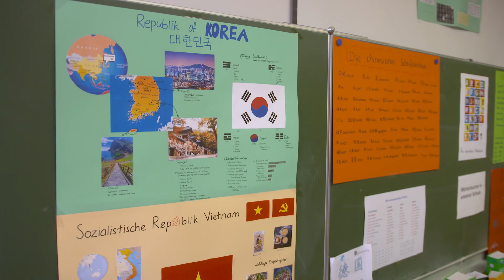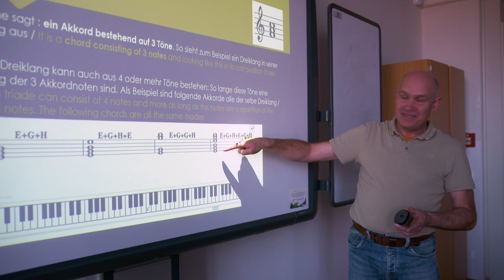Lehren am Campus im Stift Neuzelle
Werden Sie Teil unseres Campus im Stift Neuzelle!

Mit einem werteorientierten und weltoffenen Bildungsansatz verfolgt der Campus im Stift Neuzelle mit internationaler Ausprägung pädagogische Ziele, die über die Vermittlung von Wissen und Lernkonzepten hinausgehen. Die Entwicklung der gesamten Persönlichkeit steht dabei im Vordergrund.

An diesem traditionsreichen Ort in den Gebäuden des ehemaligen Zisterzienserklosters Neuzelle im Südosten Brandenburgs haben wir einen modernen Ort und einzigartigen Bildungscampus mit unserem Freien Gymnasium, unserer Freien Oberschule und dem Internat geschaffen, der durch die Musikschule und Sprachschule eine wertvolle Ergänzung erfährt.

Bewerben Sie sich bei uns als Lehrer:in! Wir freuen uns auf Sie!